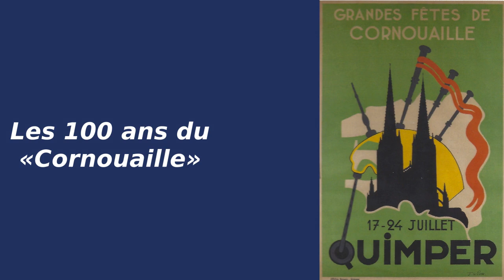Gazette des Amis du Musée & de la Faïence de Quimper n°54, 1er semestre 2024.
Les adhérents vont recevoir très prochainement la dernière Gazette des Amis du Musée & de la Faïence de Quimper.

Vous retrouverez au sommaire, un article sur les productions des faïenciers pour la gare de Quimper, ainsi qu'un sujet sur la technique de fabrication du décor en réserve ("décor délaqué").

Notre bulletin rend un hommage au commissaire-priseur de Brest : Gilles Grannec, qui nous a quittés tragiquement l'année dernière.

Enfin, vous pourrez découvrir un texte sur les affiches du festival de "Cornouaille", pour son centenaire et une présentation de l'exposition 2024 du Musée de la Faïence de Quimper : "Trésors cachés".

En adhérant à l'association, vous recevrez nos deux Gazettes semestrielles et vous contribuerez à la valorisation du patrimoine de la ville de Quimper.

Le suivi rédactionnel de la Gazette est assuré par Philippe Théallet et Antoine Maigné.